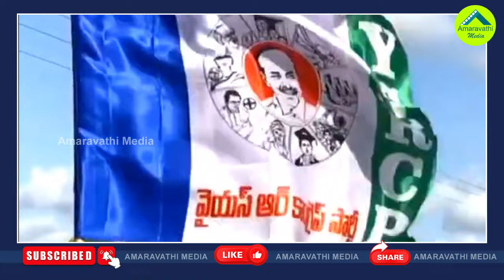వైసీపీలోకి షర్మిల..తెరవెనుక మంతనాలు.!?| YS Sharmila Likely To Join Hands With Her Brother CM Jagan